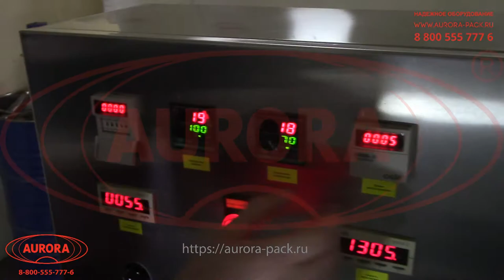Реактор гомогенизатор РГ-100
В данном видео показан принцип работы реактора - гомогенизатора РГ-100.

Описание:

Оборудование специально разработано для подготовки продуктов, технологический процесс фасовки которых требует предварительного нагрева, перемешивания и особых условий хранения. Реактор выполняет полный цикл операций для создания и поддержания однородности массы: нагрев, перемешивание, диспергирование, дегазацию и выгрузку готового продукта.

Установка оснащена роторным гомогенизатором, рамной мешалкой с плавающими скребками, рубашкой подогрева, эмульгатором с внешней циркуляцией и вакуумной системой. Широкий выбор настроек режимов работы отдельных элементов позволяет реализовывать различные технологии гомогенизации с максимальной эффективностью.

С более подробным описанием данного оборудования Вы можете ознакомиться на нашем сайте по ссылке

Характеристики:

Напряжение: 220 В;
Отрасль: Косметика, Фармацевтика, Пищевое производство, Другие отрасли промышленности;
Рабочий объём емкости: 120 л;
Скорость:
Скорость гомогенизатора - 0-3000 об/мин;
Скорость мешалки - 0-90 об/мин;